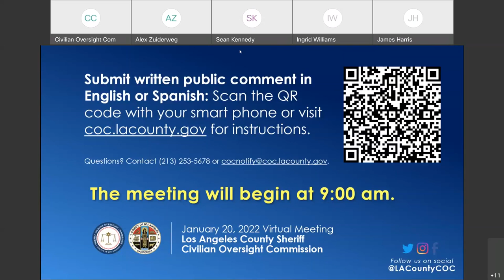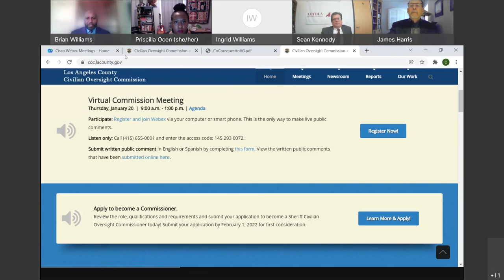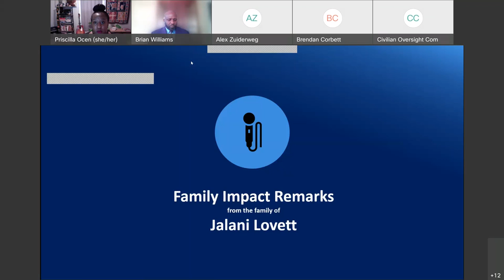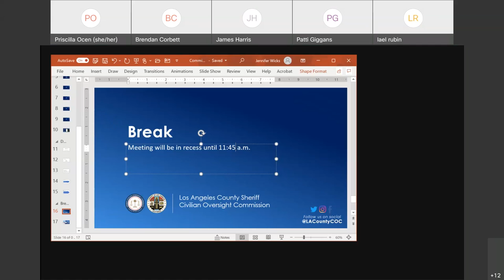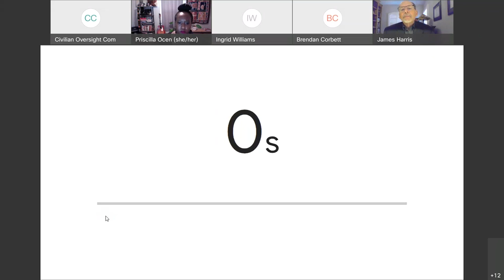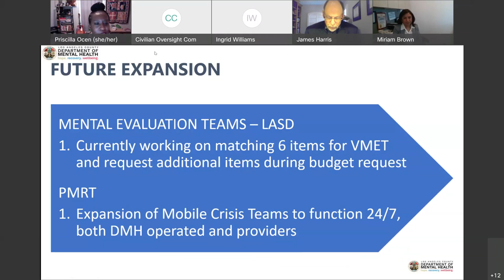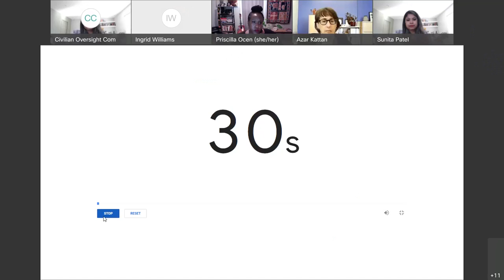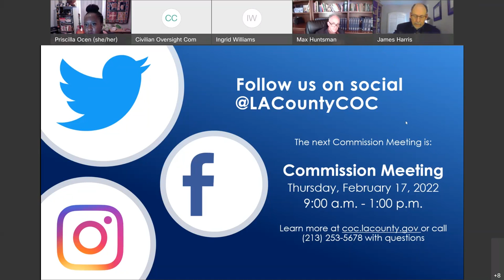Civilian Oversight Commission Meeting, January 20, 2022